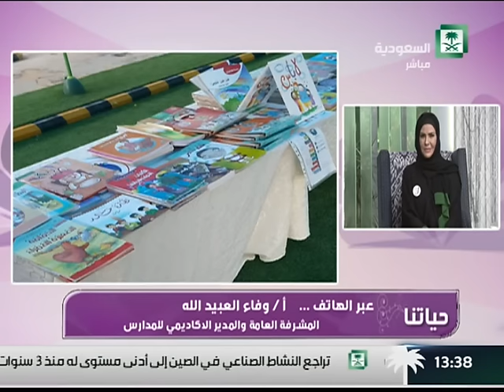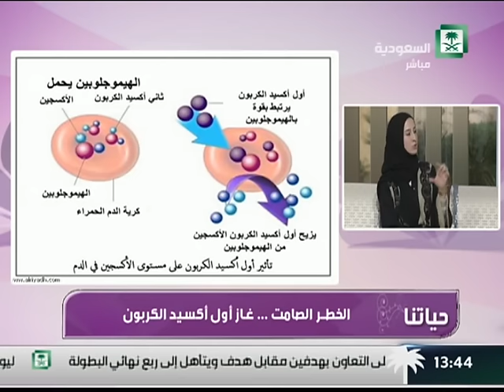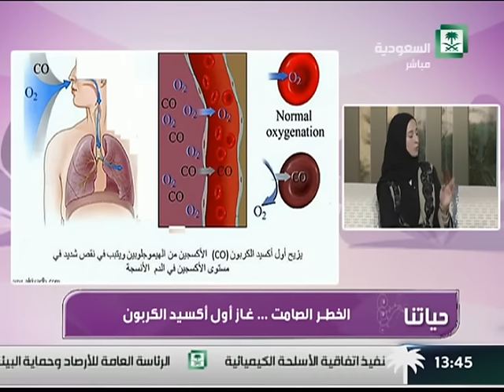برنامج : حياتنا ,, الخطر الصامت غاز أول أكسيد الكربون .. مع آية محمد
الثلاثاء 19/02/1437 ــ 01/12/2015